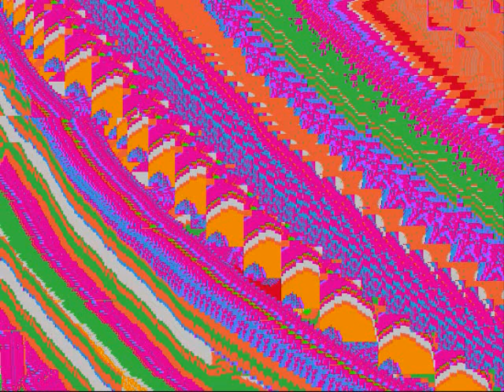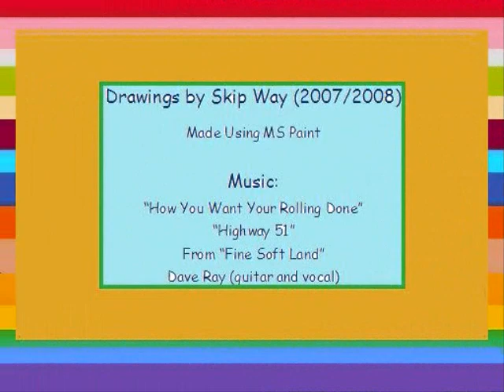Skip Way's Drawing Chronicle 20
The 20th in my Drawing Chronicle series of MS Paint drawings using Windows Movie Maker and a continuation of my tribute to the wonderful 6- and 12-string guitar playing and soulful blues singing of the late, great (and much under-appreciated) Dave "Snaker" Ray. The soundtrack: "How You Want Your Rolling Done and Highway 51 from Fine Soft Land -- Dave Rays second solo album.